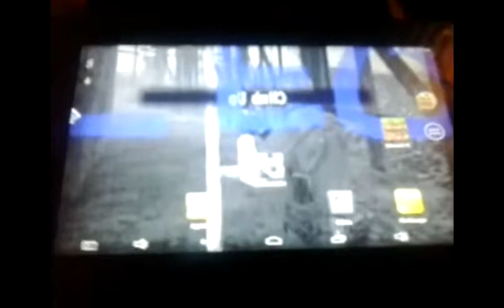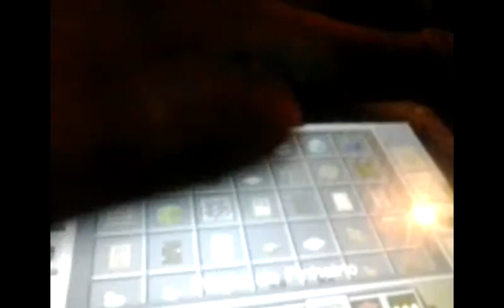Como se constrói um caminhão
ESE caminhão e muito foda e fasil de fazer